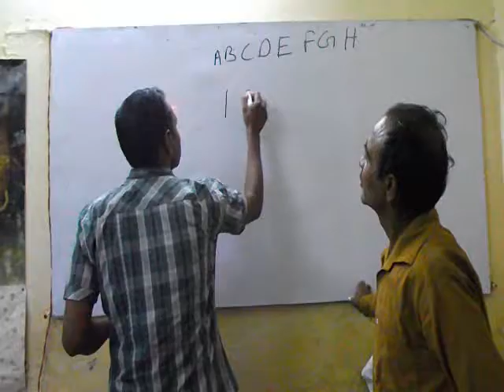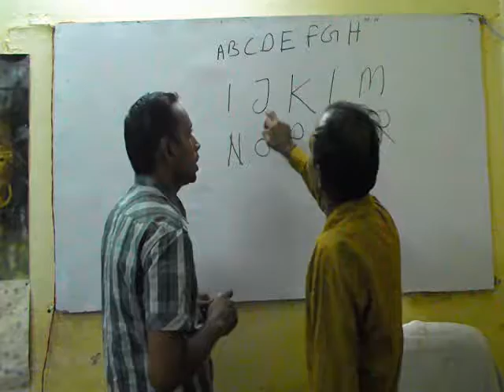Learn A to Z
In this video, Tara Chand will learn A to Z  from Our Primary Class Teacher.